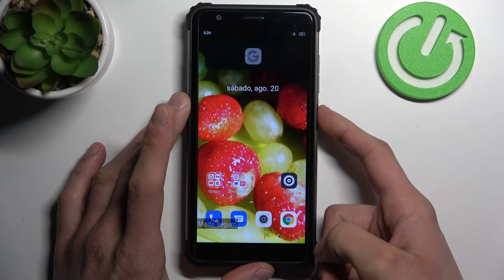Cómo entrar y salir del modo seguro en BLACKVIEW BV6600E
¡Hola! Hoy te explicamos cómo poner tu BLACKVIEW BV6600E en el modo seguro y cómo desactivarlo. Sigue nuestras instrucciones para saber cómo entrar al modo seguro y cómo salir del modo en tu BLACKVIEW BV6600E fácil y rápidamente.